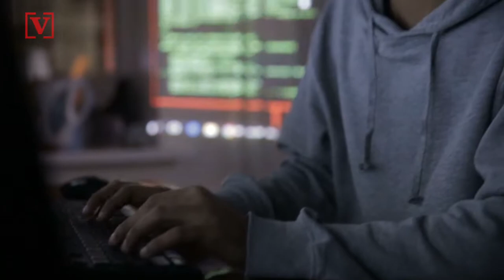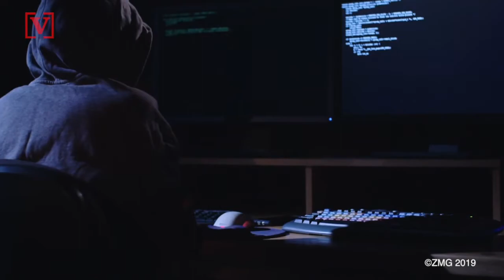4 Clear Signs That You're About To Be Hacked!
If you’re not looking, your information might get hacked right under your nose! Veuer’s Lenneia Batiste gives 5 clear hacked signs to look out for!